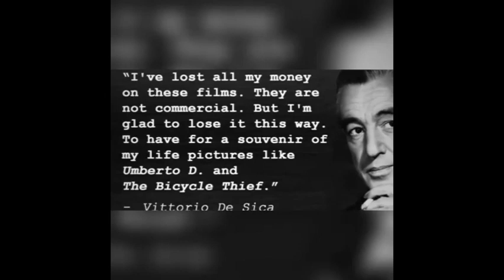Vittorio De Sica Tribute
The Marvelous and Talented Vittorio De Sica. Director. Filmmaker. Actor. My Blood. My Italian Relative. A Tribute using Photos from his Life and Films (Public Domain). Set to the Gorgeous Music from "The Godfather". The Love Theme by Nino Rota, "Speak Softly Love". ** Not to be monetized. For Pure Enjoyment.